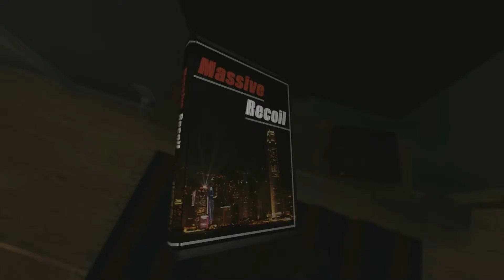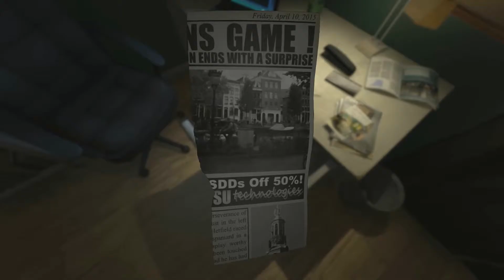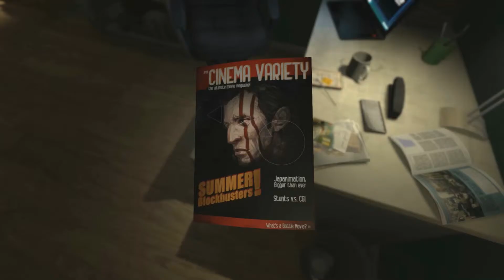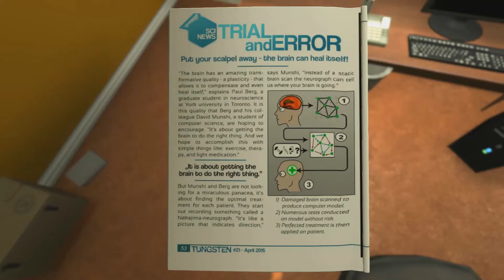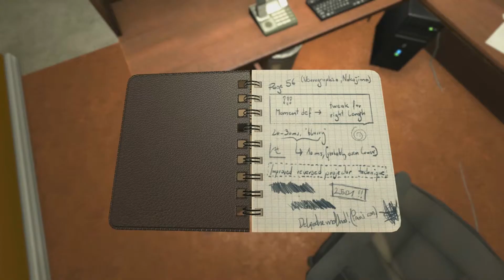Brain Bleeding - Soma part 1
It's alright my brain bleeds allllll the time

With
Jink